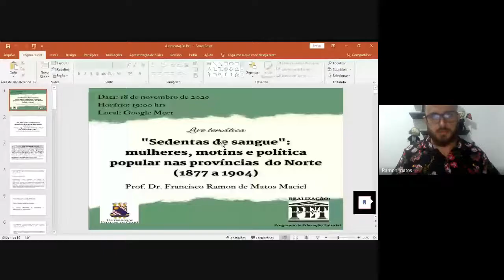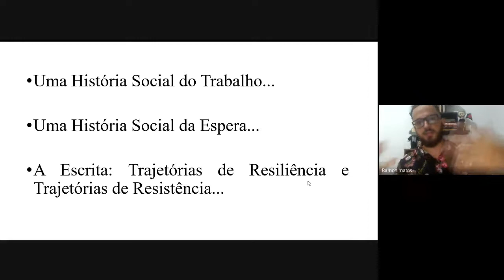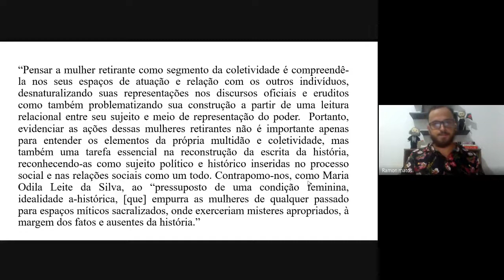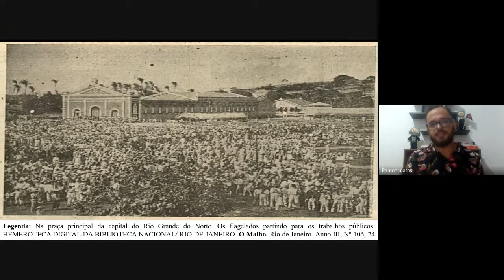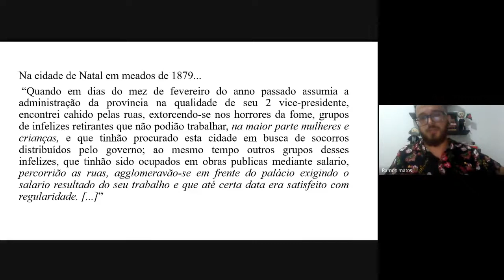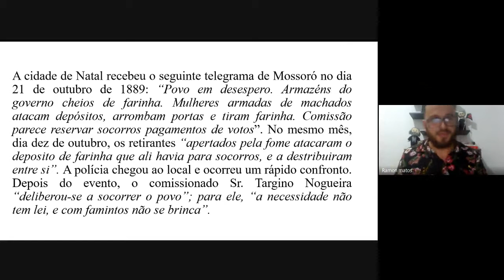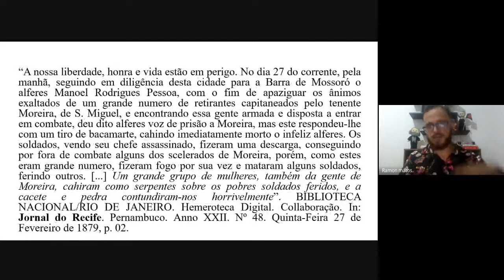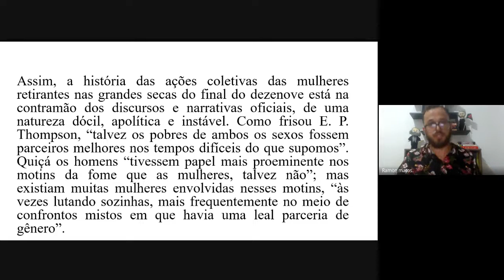Sedentas de sangue”: mulheres, motins e política popular nas províncias do Norte (1877 a 1904).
O grupo PET História (FAFIDAM-UECE) convida a todos para  assistirem a gravação da live temática “Sedentas de sangue”: mulheres, motins e política popular nas províncias do Norte (1877 a 1904)”, na qual o Prof. Dr. Francisco Ramon de Matos Maciel, na oportunidade debateu sobre sobre o tema que, corresponde a uma de suas pesquisas. A referida atividade ocorreu das 19:00 do dia 18 de novembro de 2020, atraves da plataforma online Google Meet.